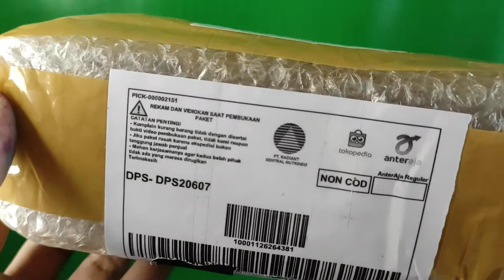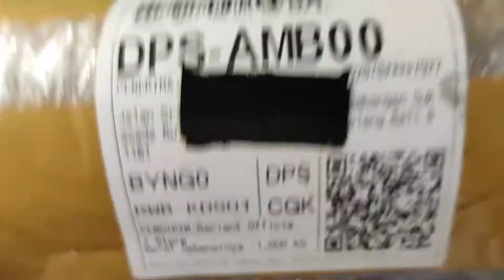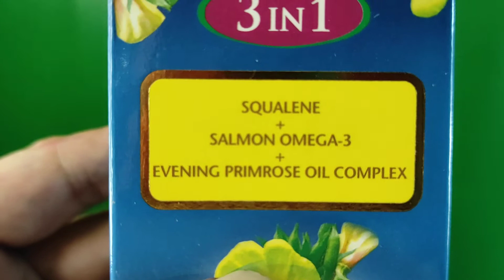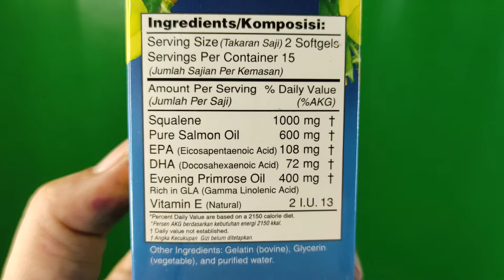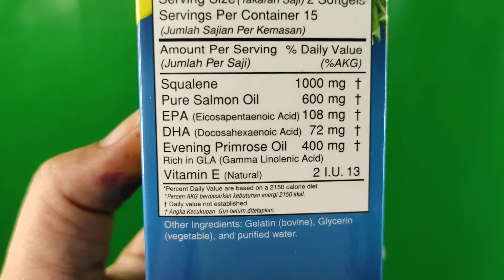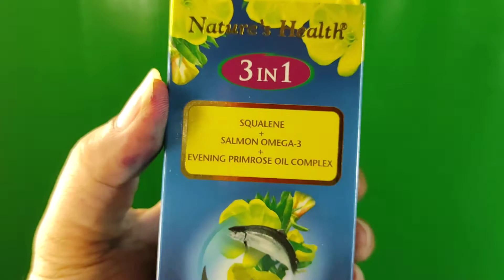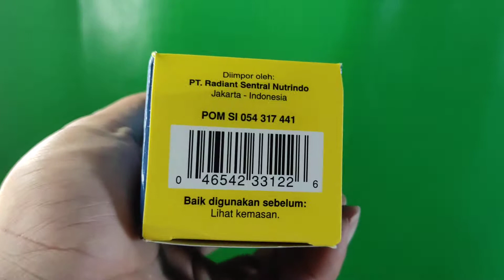Nature's Health 3 In 1 Squalene Salmon Omega 3 100 Kapsul Lunak